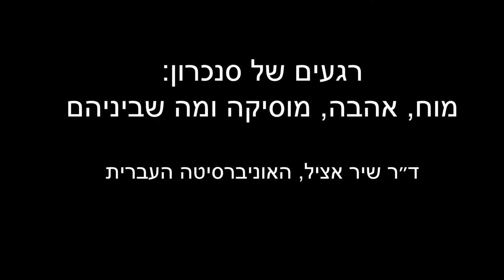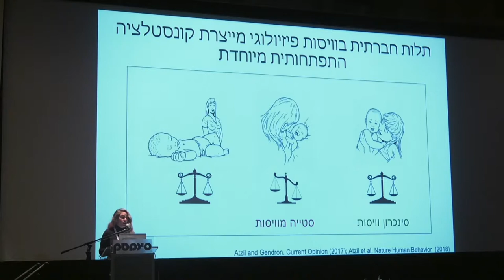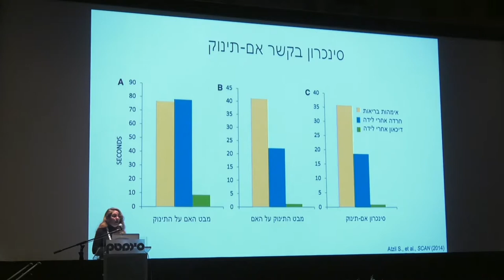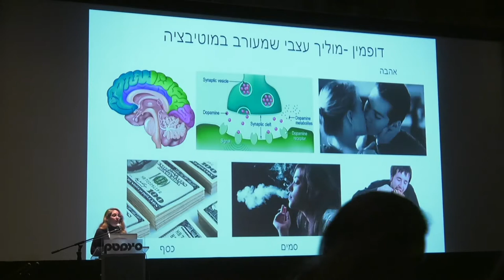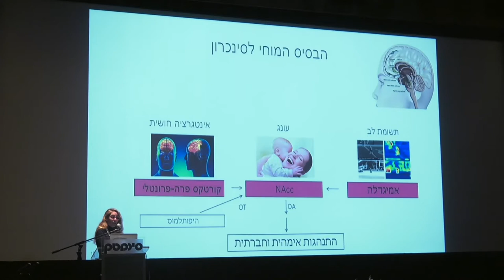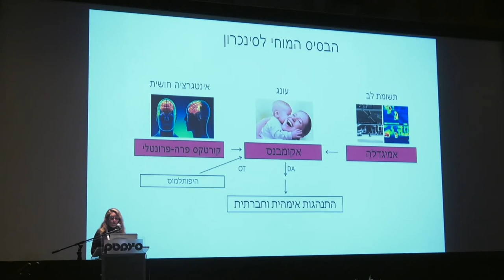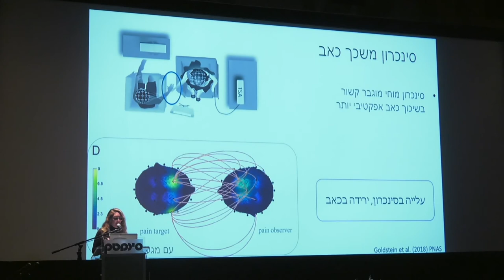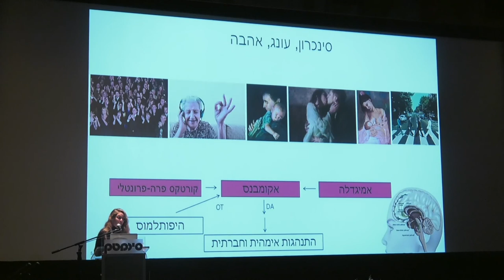Brain & Art week 2019 - Dr. Shir Atzil -Moments of Synchrony: Brain, Love and Music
Dr. Shir Atzil will discuss the phenomenon of Synchrony – The coordination of behaviors and physiology between humans, which potentially evolved as a powerful mechanism for closeness and pleasure.